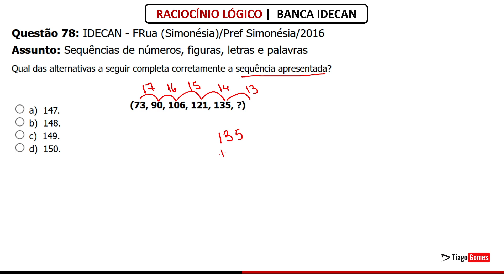QUESTÃO 78 Raciocínio Lógico Banca idecan concurso rlm - Gabarite provas da IDECAN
✅ Raciocínio Lógico da Banca IDECAN
✅ Link para Baixar as Questões

Questão 78: IDECAN - FRua (Simonésia)/Pref Simonésia/2016

Qual das alternativas a seguir completa corretamente a sequência apresentada?

a) 147.
b) 148.
c) 149.
d) 150.

😍 Acompanhe essa série de resoluções de questões da banca IDECAN

👉Aula Negações Lógicas

Parabéns pela decisão de dedicar seu tempo para um futuro melhor! Questões de Raciocínio Lógico para a banca IDECAN

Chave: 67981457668